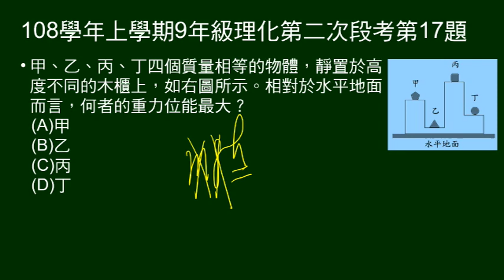108學年上9年級理化二段第17題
質量相同4物體，放在不同高度木櫃，問何者重力位能最大。